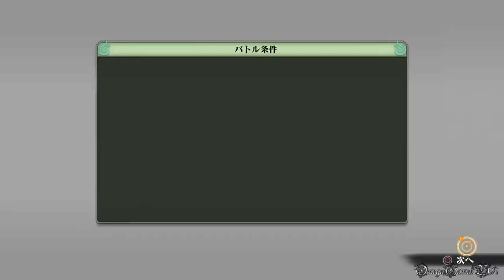NARUTO 疾風伝 ナルティメットストーム４ - 疾風の軌跡篇 #3 突発イベント バトル編①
NARUTO - ナルト - 疾風伝 ナルティメットストーム４のアドベンチャーモードのプレイ動画です、Part 3。

Part 3：
モード： アドベンチャーモード
・疾風の軌跡篇
任務： 突発イベント バトル編①
ナルト vs. カンクロウ（S RANK NO DAMAGE）
獲得アイテム：
思い出の欠片「鬼人・再不斬」 - カカシ vs. 再不斬（S RANK NO DAMAGE）
思い出の欠片「強者と凶者」 - サスケ vs. 我愛羅（S RANK NO DAMAGE）

- ゲームタイトル： NARUTO - ナルト - 疾風伝 ナルティメットストーム4 (日本版)
- 発売日： 2016年2月4日 （日本）
- ジャンル ： アクション
- Developer(s) : Cyber Connect 2
- Publisher(s) : バンダイナムコ